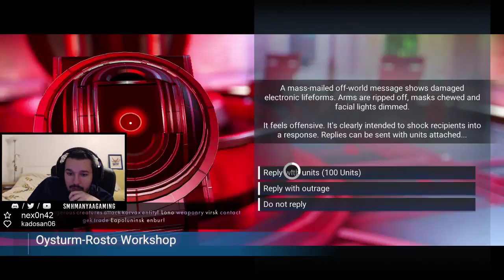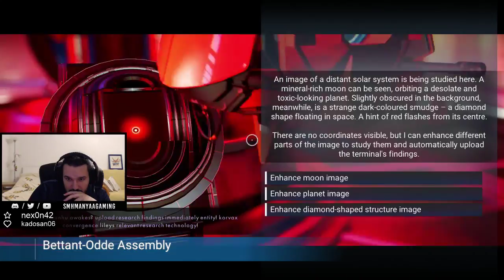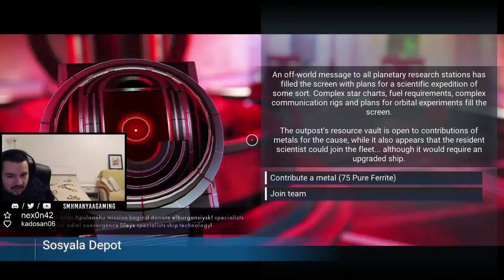No Man's Sky NEXT Serüveni - Bölüm 35